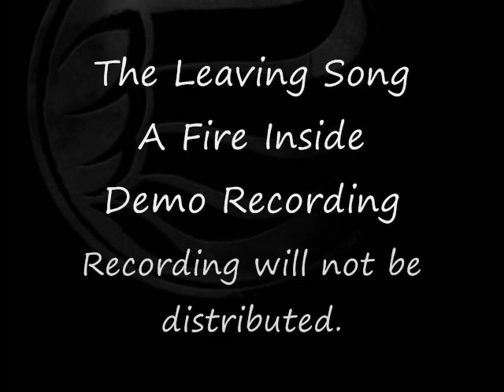AFI - The Leaving Song (AFI DEMO Recording)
The Leaving Song
Audio demo by A Fire Inside.

It isn't much different from the album's, but a demo is a demo -- it has its differences, so don't worry. :]

Sorry about not uploading anything lately. I've been extremely busy and stressed. D: Hope this makes up for things a little bit.

This recording will not be distributed.